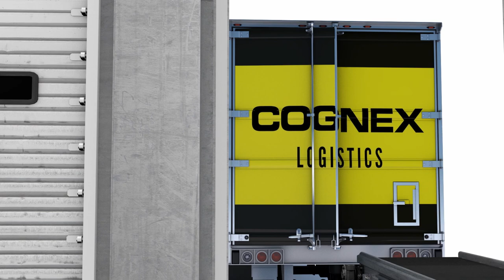Cognex Logistics Receive Tunnel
The five-sided barcode reading Logistics Receive Tunnel is designed with DataMan® image-based barcode readers to quickly and accurately read all inbound packages without manual handling. It is delivered fully tested and assembled, significantly reducing installation time and cost.